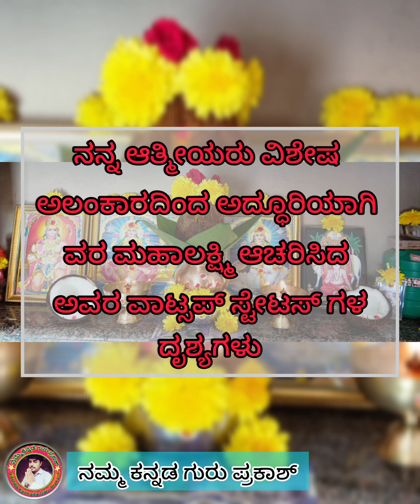ಭೂಮಿಗೆ ಬಂದ ಮಹಾಲಕ್ಷ್ಮಿ- ವರಮಹಾಲಕ್ಷ್ಮೀ ಹಬ್ಬದ ವಿಶೇಷ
ನಮ್ಮ ಮನೆಯಲ್ಲಿ , ನನ್ನ ಆತ್ಮೀಯರ ಮನೆಗಳಲ್ಲಿ ಅದ್ಧೂರಿಯಾಗಿ ಆಚರಿಸಿದ ವರ ಮಹಾಲಕ್ಷ್ಮಿ ವ್ರತ. ವಿಧವಿಧವಾದ ಅಲಂಕಾರದಲ್ಲಿ ಎಲ್ಲರ  ಮೊಬೈಲ್ ಗಳ ಸ್ಟೇಟಸ್ ಗಳಲ್ಲಿ ಕಂಗೋಳಿಸಿದ ಶ್ರೀ ಮಹಾಲಕ್ಷ್ಮಿ ಅಮ್ಮ.